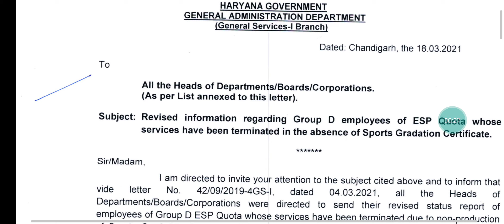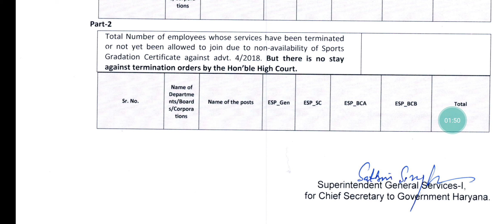HSSC Group D update | hssc updates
Hello everyone True English Classes and Job Updates welcome you.
Today I want to tell you about HSSC Group d waiting V/S HSSC Group D New Vacancy . This video is about HSSC Group D.

English Practice set Playlist link

Tense with tricks just in one video